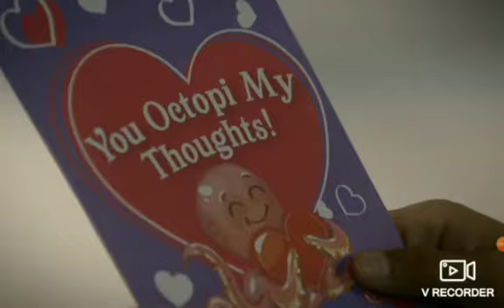miguel and sam - you are the reason sad love story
I'd why it just made myself cry 😢